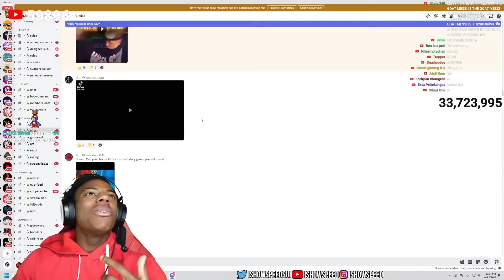ishowspeed reacts to ksi new song🤯😯ishowspeed